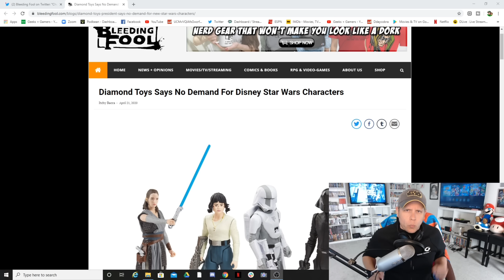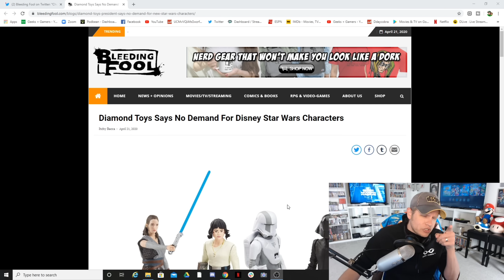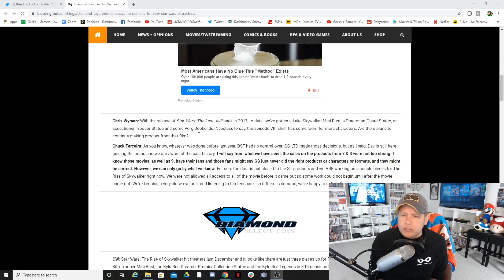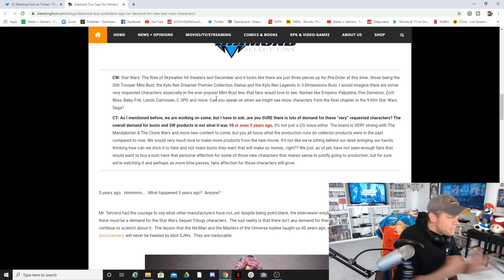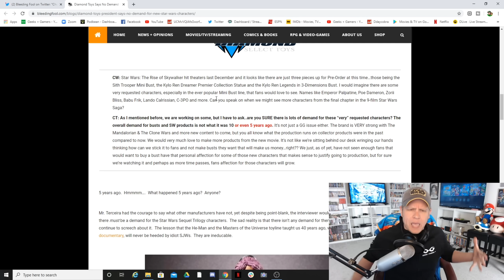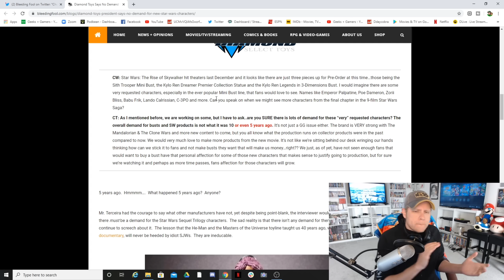Confirmed - No Demand For Kathleen Kennedy's Star Wars Toys